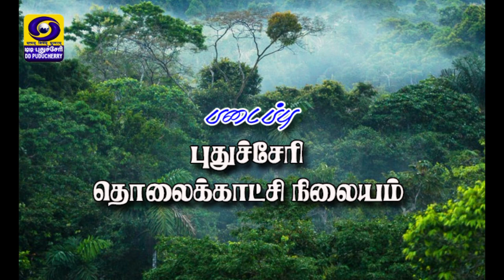Hon'ble Chief Minister of Puducherry V. Narayanasamy address to the press (COVID-19) - [30-06-2020]